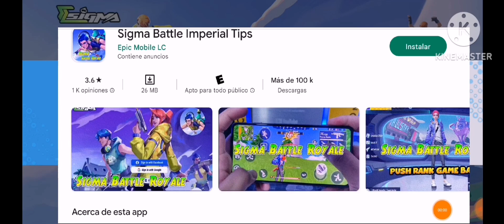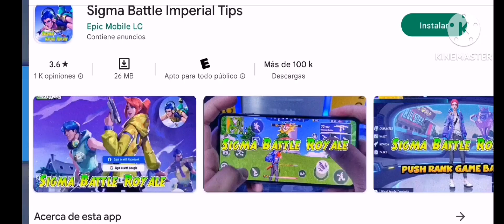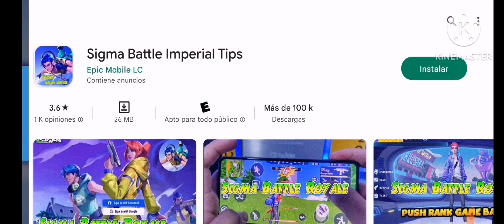CUAL DE ESTOS SIGMA BATTLE ROYALE ES LA VERSIÓN REAL EN LA PLAY STORE 👾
Chicas Y Chicos Hoy Con Mas Información espero Les sirva Gracias por su atención y tiempo JoseFree saludos cordiales A todos gracias